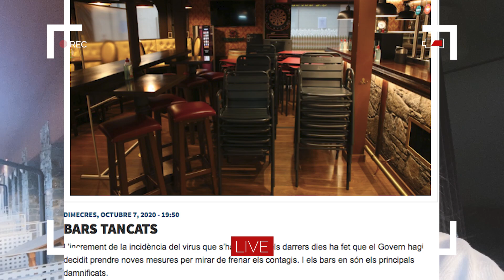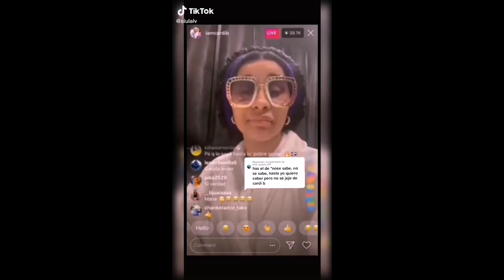HABRÁ TEMPORADA DE INVIERNO EN ANDORRA? 🇦🇩🇦🇷 // Trabajo, Alquileres, Nuevas CONDICIONES 2020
Hola amigos!! En el video de hoy les cuento todo sobre la temporada de invierno 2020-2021 en Andorra y las nuevas condiciones para trabajar en Andorra siendo Argentino.
Trabajo, alquileres, requisitos y más!
Espero les ayude si están planeando venir por la temporada de invierno a Andorra.

✫ LA CÁMARA QUE UTILIZO
✫ EL MICROFONO QUE UTILIZO
✫ EL OBJETIVO QUE UTILIZO